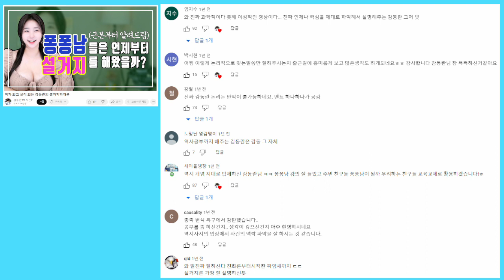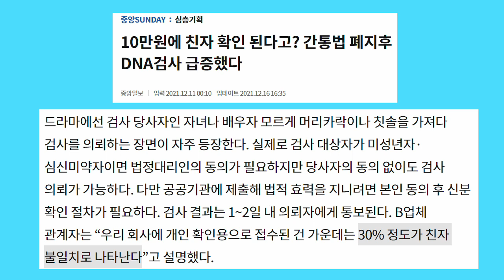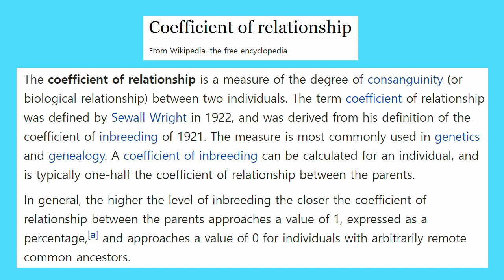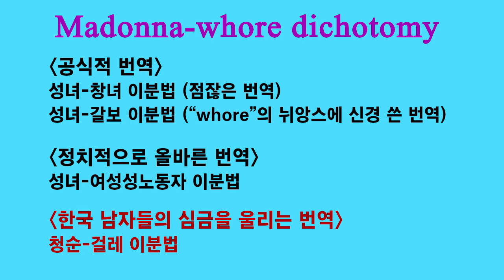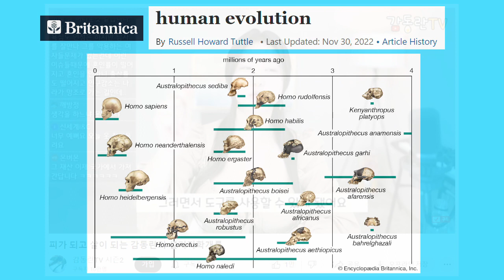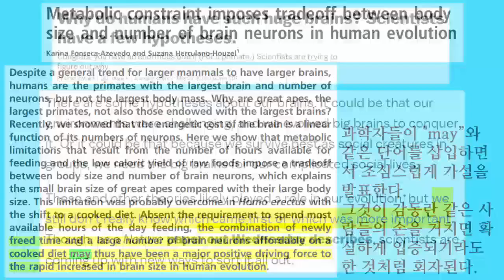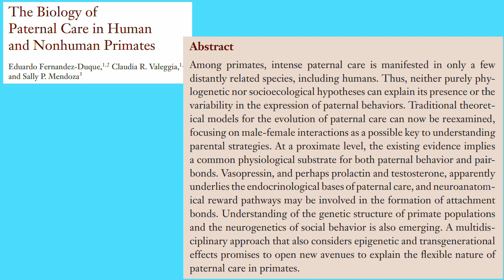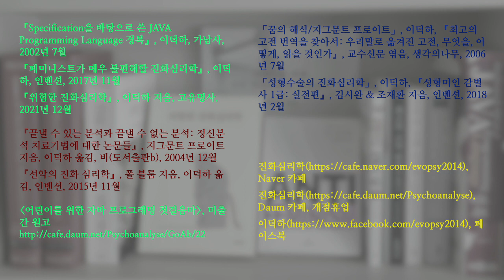연애심리 진화심리 24. 감동란씨, 진화심리학에 대해 함부로 떠들어 대지 마십시오! (설거지론과 진화심리학 6)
“설거지론과 진화심리학”을 다룬 여섯 번째 영상입니다.

감동란씨가 진화심리학을 끌어들여서 설거지론에 대한 썰을 풀었습니다. 진화심리학을 공부하는 사람으로서 도저히 그냥 넘어가기 힘들 정도로 말이 안 되는 소리들입니다. 그런데도 그 영상에는 감동란씨의 지식과 논리를 찬양하는 사람들이 많더군요.

이 영상에 있는 여러 오류들을 차근차근 비판했습니다. 항간에 나도는 진화심리학 썰들 중에는 (최재천 교수의 썰들을 포함하여) 터무니 없는 것들이 많으니 주의해야 합니다.